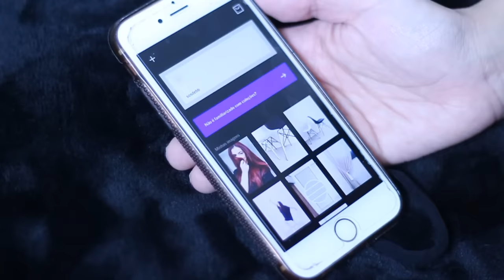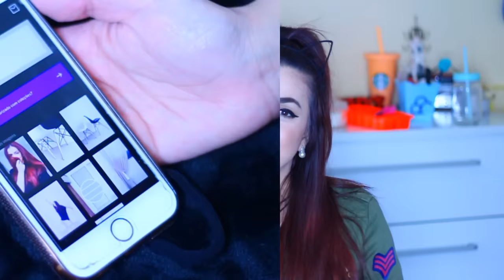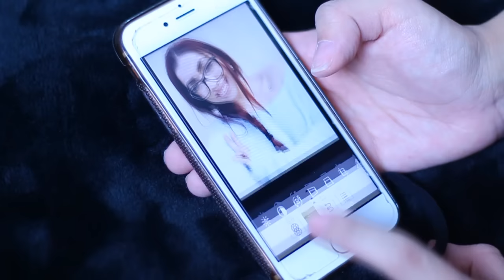TRUQUES PARA FOTOS TUMBLR GIRL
Editor: Sony Vegas Pro 11
Camera: Canon T5i - lente de 50 mm

Vídeos novos: terça feira, quinta feira e sábado